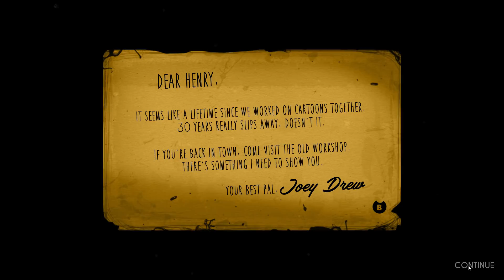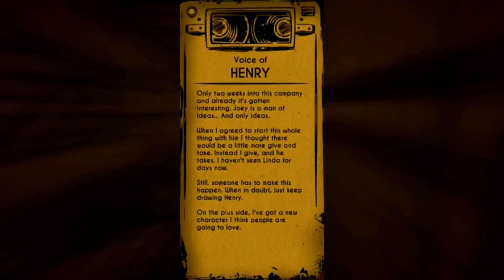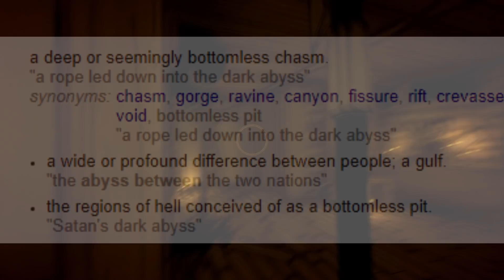HENRY'S BIG SECRET! Bendy and the Ink Machine Theory!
I hope you guys enjoyed this is my second attempted at Bendy and the Ink Machine, so I am sorry if I missed anything out, but I really hope you enjoyed this!